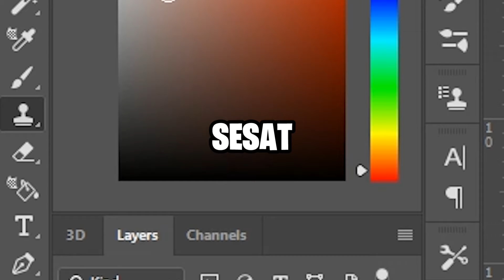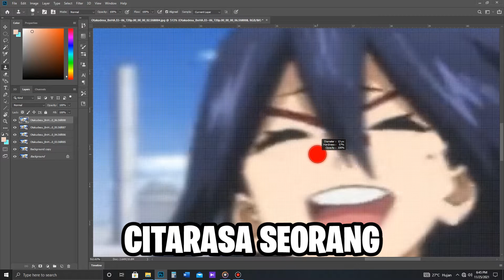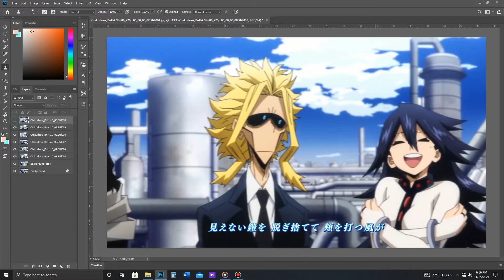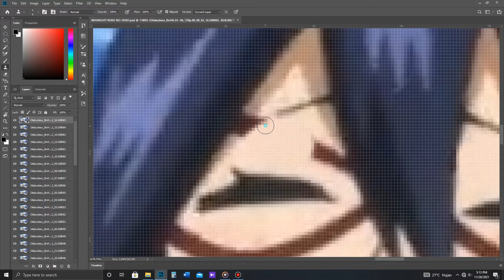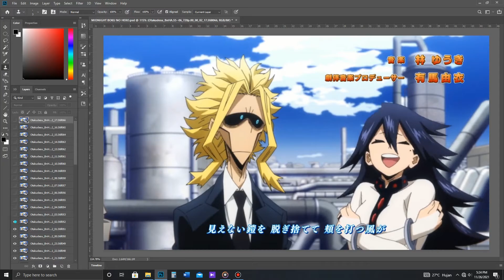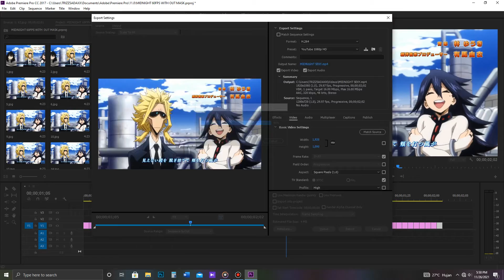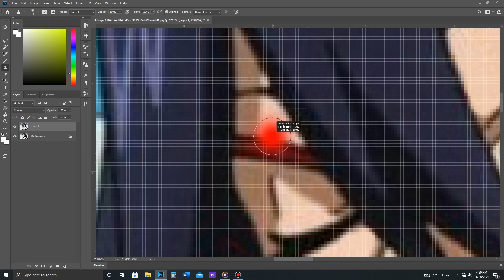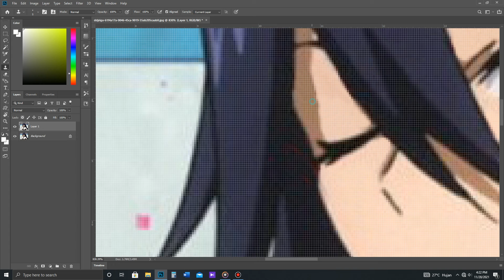Midnight Without Mask In Opening My Hero Academia Season 5 No.1 60Fps | TDX GABUT NGEDIT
1. Follow instagram :
(buat gaya-gaya an)

(list anime yang udah gua tonton)

2. Like dan Ikuti :
Fans Page TDX Animanga
(sedang gada kerjaan)

TDX ANIME MUSIC. kumpulan music anime yg bikin semangat
(List Opening/Clossing Anime yg udah Gua nonton)

[TRIZZSADAXX]